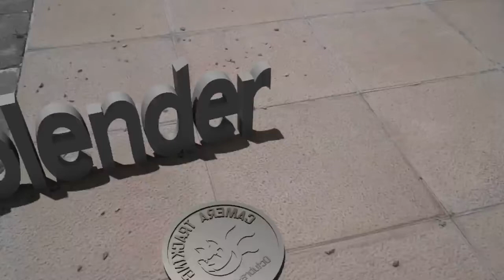Camera Tracking BlenderCat 4ª edición (versión extendida)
Versión extendida del video promocional del curso de Camera Tracking para BlenderCat 4ª edición.
Video creado integramente con Blender
Música creada con LMMS (Linux Multimedia Studio)